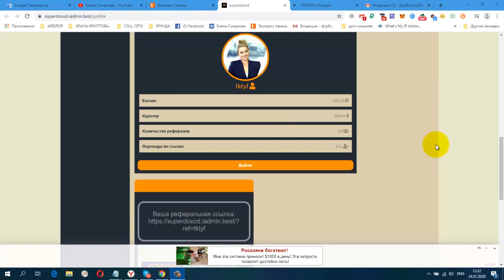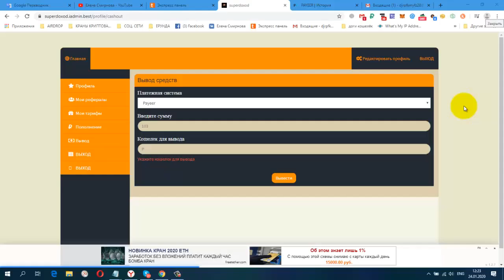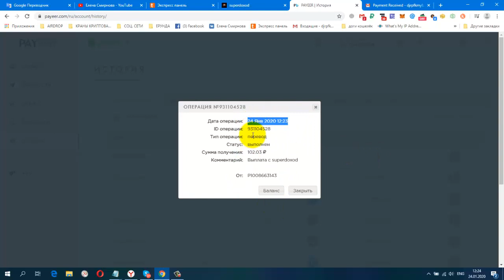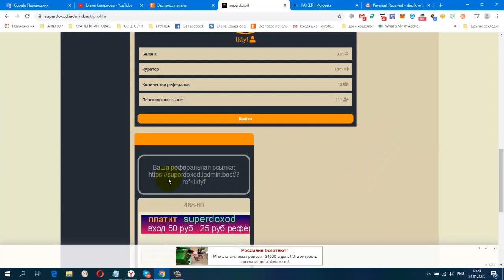SuperDoxod Радует! ПЛАТИТ! И Снова Вывод 103 руб!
регистрация
Payeer.com
+ 102.03 RUB
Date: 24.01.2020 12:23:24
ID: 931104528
Details: P1 → P3
Amount: 102.03 RUB
Comment: Выплата с superdoxod
постепенно будут добавляться новые краны.
Мои дополнительные ютуб каналы
ССЫЛКА НА НОВОСТНОЙ ЧАТ VK.
Жду Вас
гугл группа